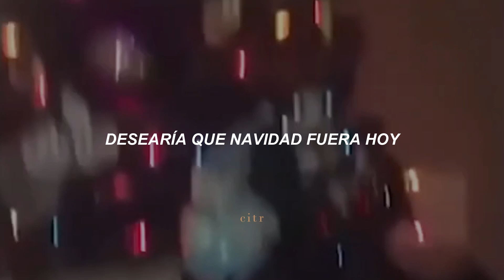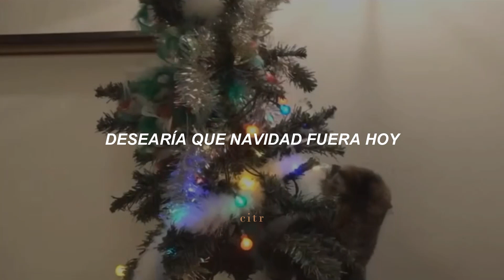christmas treat – julian casablancas (sub. español)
– lyrics:
I don't care what the neighbors say
Christmas time is near
I don't care what anyone says
Christmas is full of cheer
All I know is that Santa's sleigh
Is makin it's way to the U.S.A
I wish it was Christmas today

I wish it was Christmas today, oh, oh
All I know is that Santa Claus
Don't care about breaking no flying laws
I wish it was, I wish it was
Wish it was, wish it was, oh
I don't care about anything else
Christmas is almost here
And I don't care what the news man said
I don't care about anything
Except hearing those sleigh bells a'ring-a-ding, ding
In the good old U.S. of A

Santa's bringing goodies to those boys and girls
In every nook and cranny of this crazy ass world
I want it, I want it